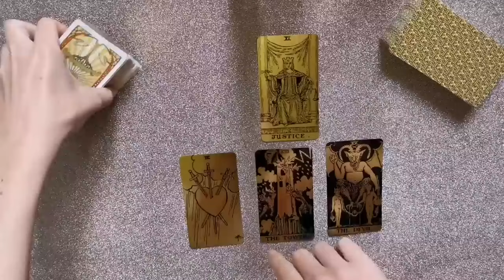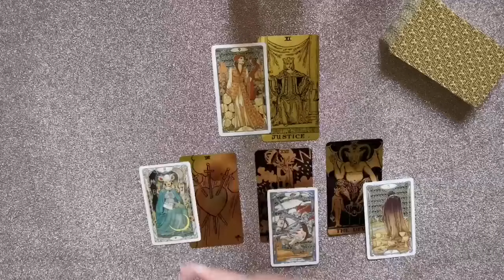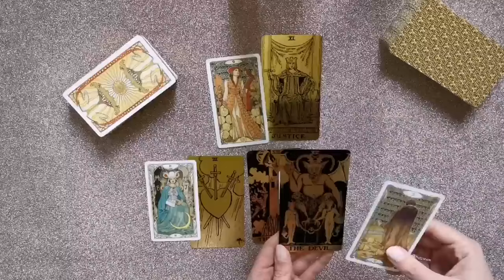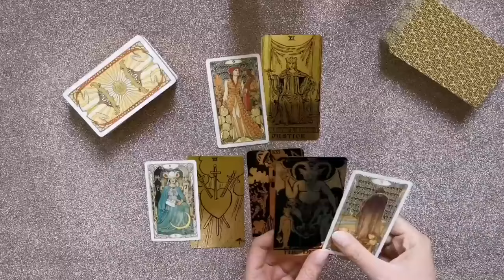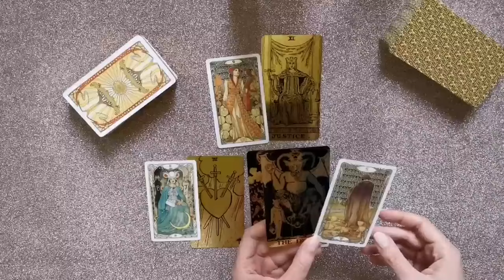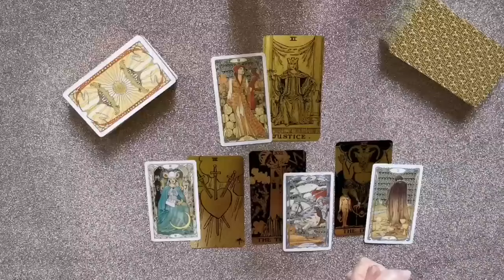♊Blizanci 🗻🎩Na vrhu uprkos svima! Nedeljno čitanje (2. deo Maja 2024.)